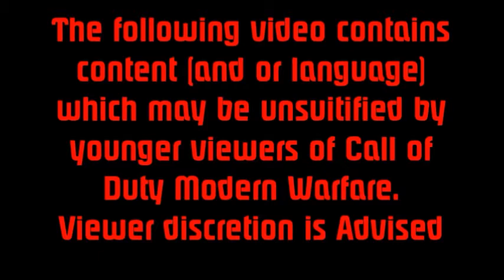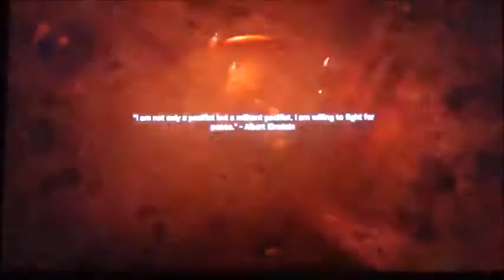Call of Duty part 5 Entering the wolfs den